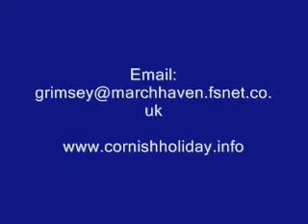Meadow Rise Web Version Movie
Our Holiday Home in Cornwall, available to rent if you would like somewhere to stay in Cornwall.